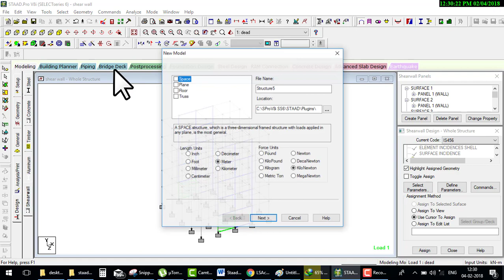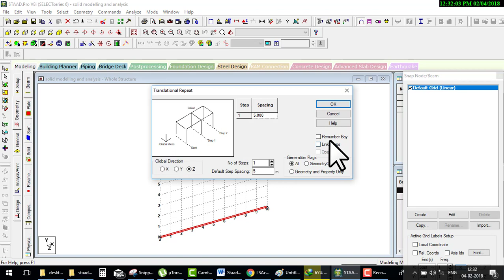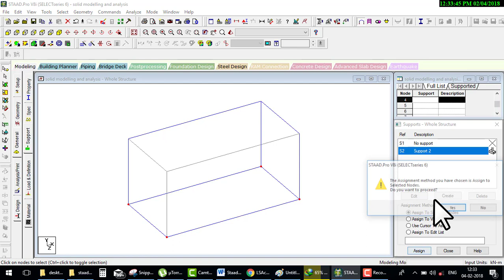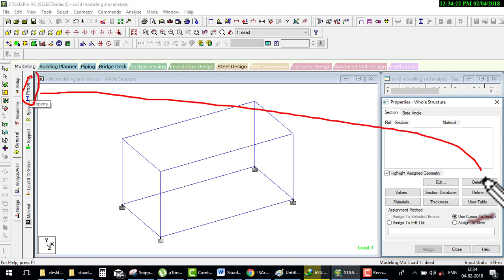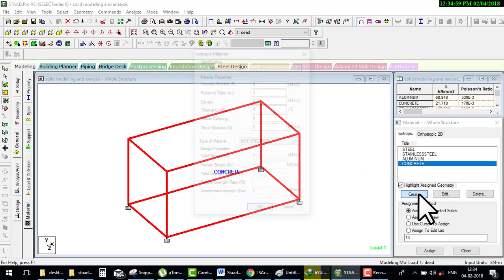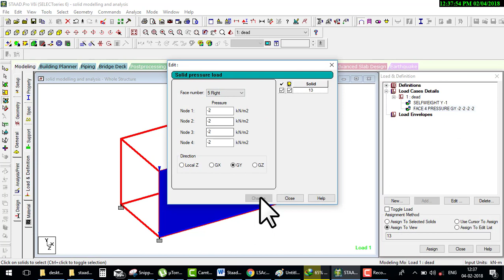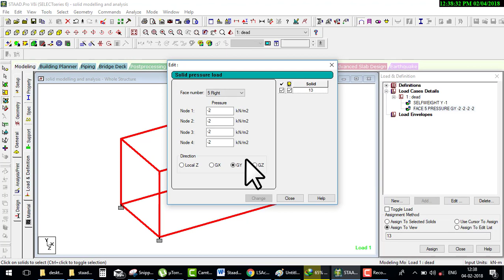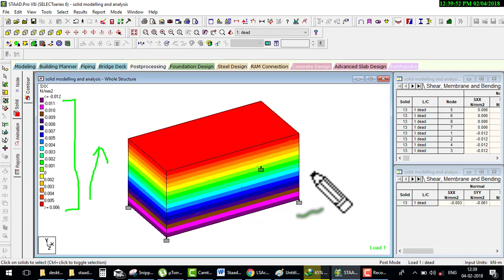Staad Pro solid object modelling